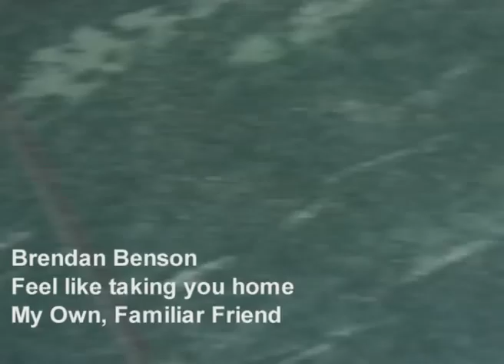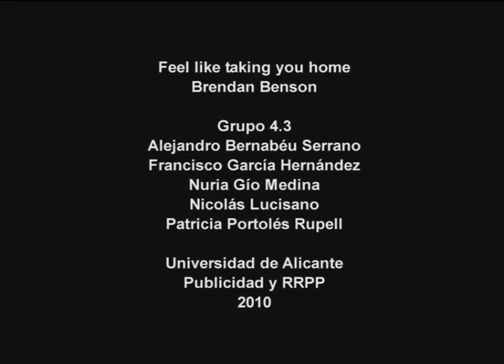Feel like taking you home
Videoclip creado por:
Alejandro Bernabéu, Francisco García, Nuria Gío, Nicolás Lucisano y Patricia Portolés.